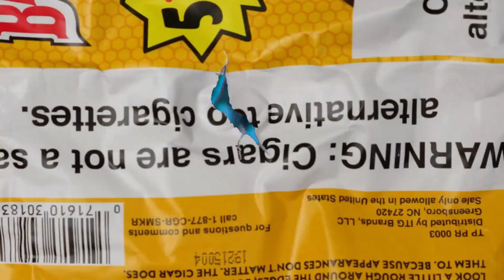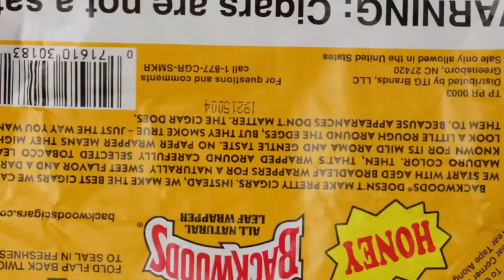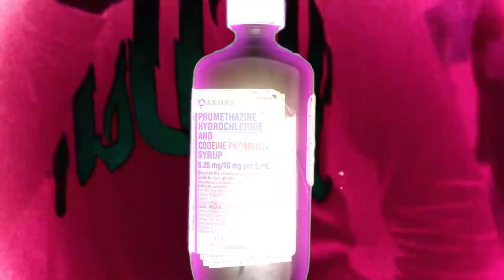SugarHill Keem - PSA Pt. 2 (Official Video) (Music) (SugarHill Keem) (Move look)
Official video